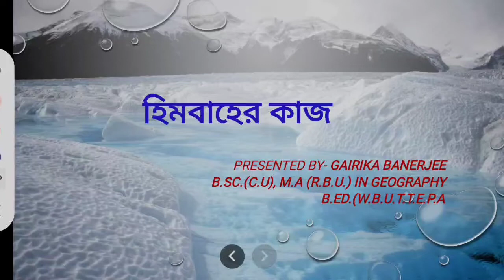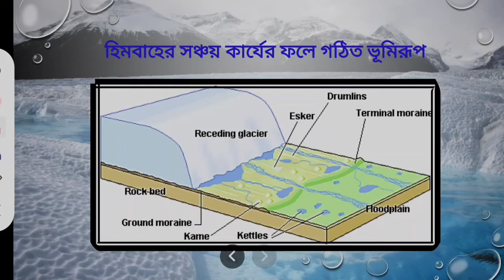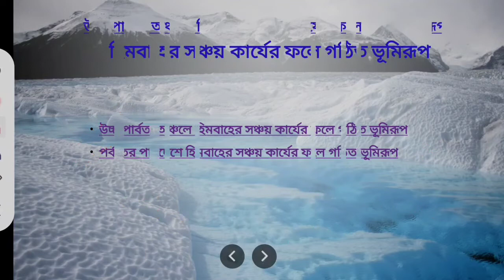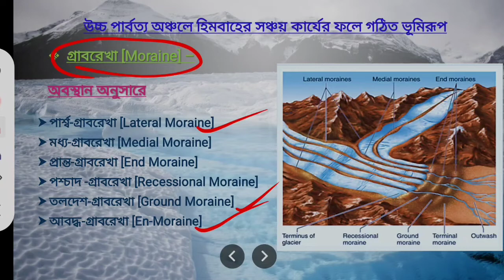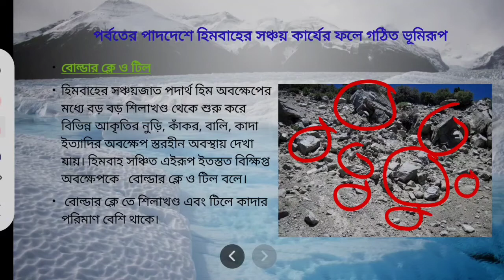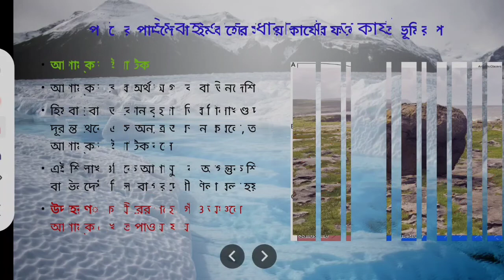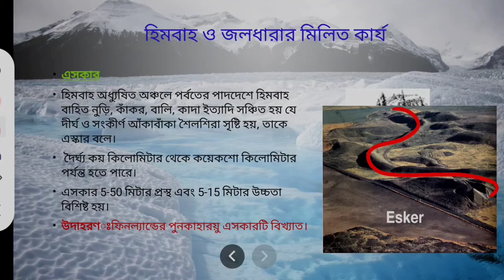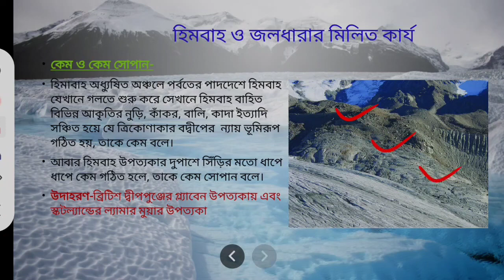হিমবাহের সঞ্চয়কার্য ও সৃষ্ট ভূমিরূপ/Bengali Version/ class X / Presented by Gairika Banerjee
Depositional process and landform of Glacier
presented by- Gairika Banerjee
all photos and information collect from google